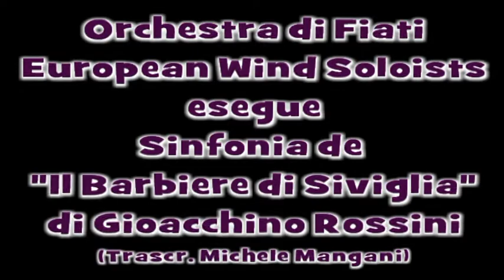E.W.Soloists: Barbiere di Siviglia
L'Orchestra di Fiati "European Wind Soloists" esegue la Sinfonia de "Il Barbiere di Siviglia" di Gioacchino Rossini con trascrizione di Michele Mangani, durante una manifestazione dell'Associazione Musicale "Giovanni Colafemmina" di Acquaviva delle Fonti.